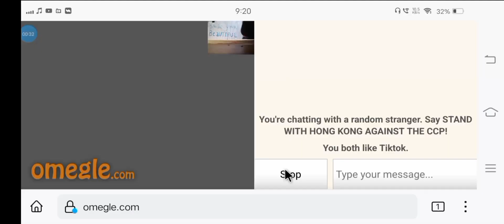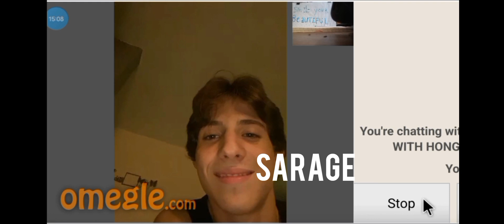Sending "Smile you are beautiful on Omegle"| Sarage